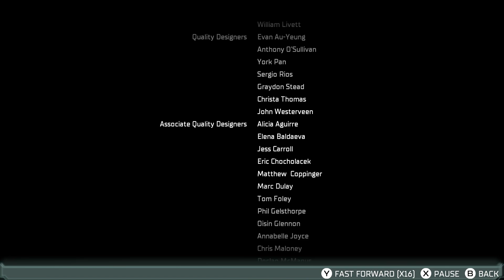Dead Space 2023